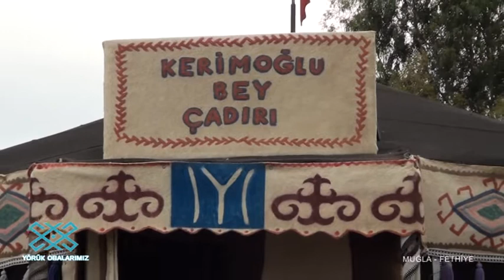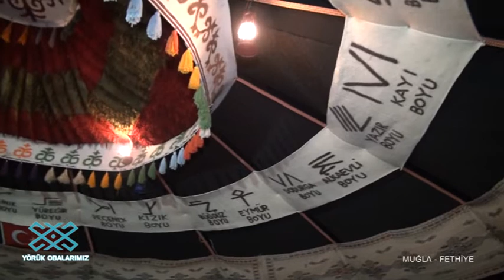MUĞLA FETHİYE YÖRÜK ÇADIR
KERİMOĞLU YÖRÜK ÇADIRI EĞLENCE